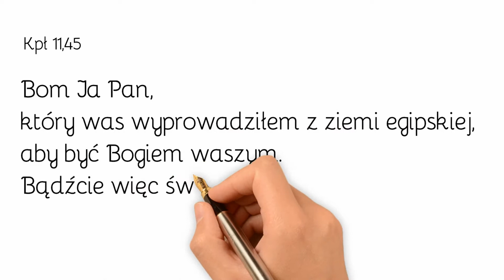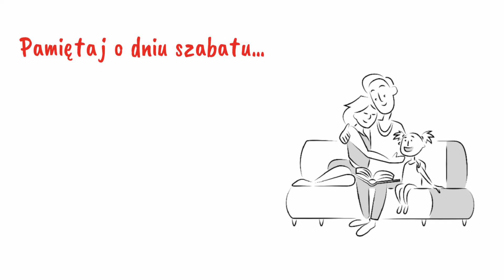Dlaczego chrześcijanin powinien dbać o zdrowie